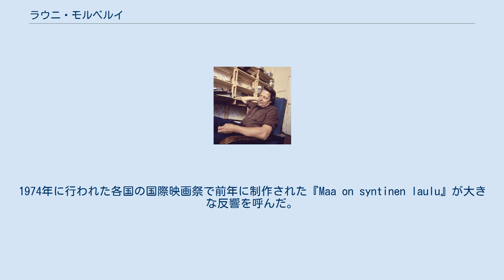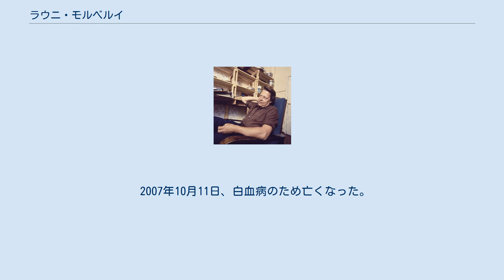ラウニ・モルベルイ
ラウニ・モルベルイ（Rauni Antero ”Molle” Mollberg, 1929年4月15日 - 2007年10月11日）はフィンランドの映画監督。
 1929年、フィンランドのハメーンリンナに生まれた。
1963年、監督としてフィンランド国営放送向けに映画を制作。
1985年、30年前にエドフィン・ライネが制作した『地獄の最前線』（原題：Tuntematon sotilas）をリメイクした『若き兵士たち/栄光なき戦場』（原題は同じ）を制作し、カンヌ国際映画祭でも上映された。
モルベルイの作品はライネのものと同じストーリーであったが、モルベルイはカラーフィルムと無名の俳優たちを使ったという違いがある。
 モルベルイは40代になるまで映画向けの作品を監督しなかった。
1974年に行われた各国の国際映画祭で前年に制作された『Maa on syntinen laulu』が大きな反響を呼んだ。
フィンランドで最も物議をかもした若手小説家ティモ・K・ムッカの作品を元にしたこの作品は、「とんでもないパワーと本物の官能で、評論家も観客をもいとも簡単に唖然とさせた」（ピーター・コーウィー）などの評価を得て、フィンランドの映画史において最もヒットした作品の一つとなった。
しかし、こうした評価にも関わらず、フィンランドの国家映画委員会はこの傑作を徹底的に排除し、国際的評価に反して英語字幕の無いDVDを販売するにとどまった。
 2007年10月11日、白血病のため亡くなった。